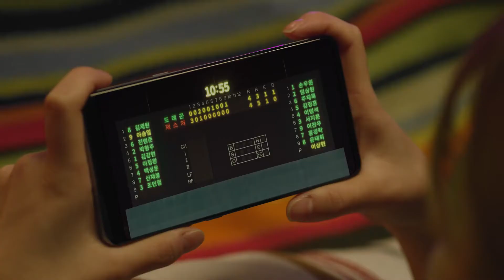SK텔레콤 '초시대의 응원 생활_데이터 걱정 없는 중계_공룡군단'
Colorist. Gitae Kim

* 이 게시물은 CIC에서 후반 작업(DI)을 맡아 제작한 영상입니다.